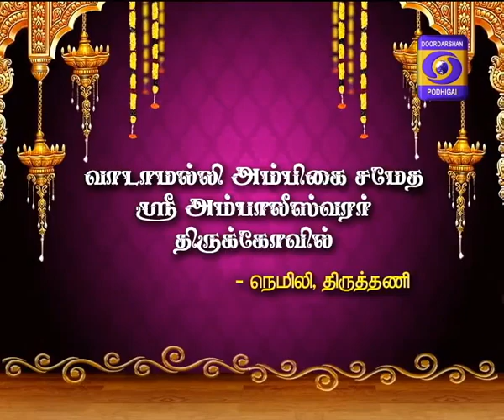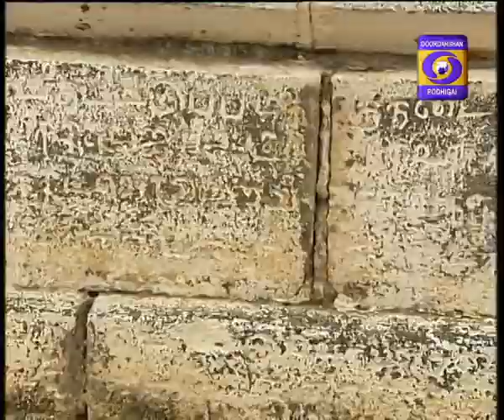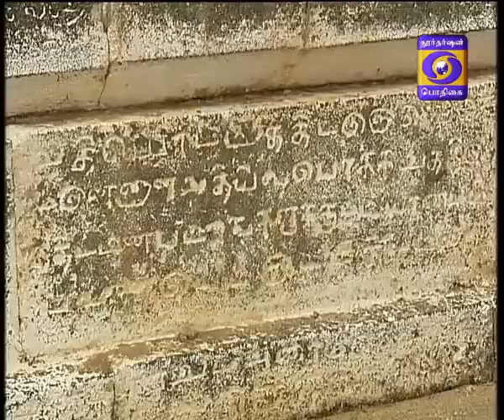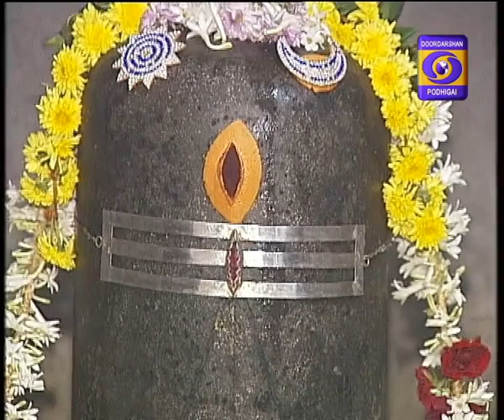AALAYA DARISANAM 08-03-2018